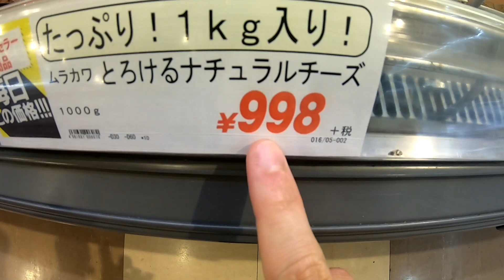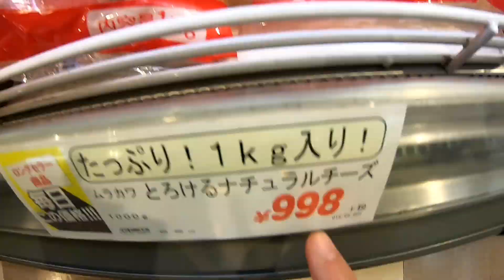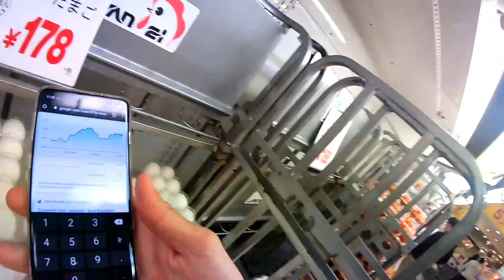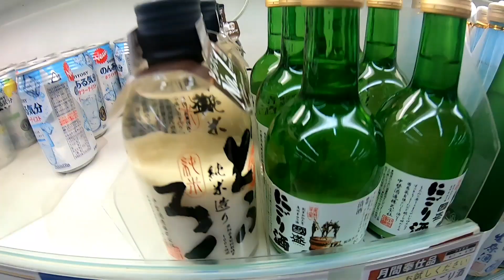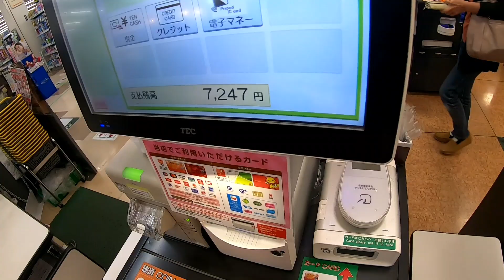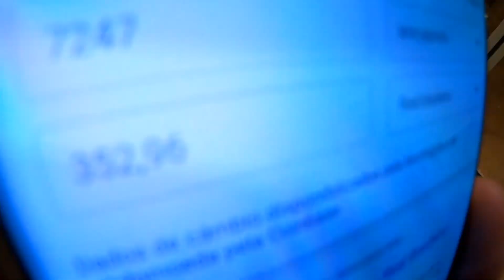Convertendo tudo no Japão ( Ienes para Real )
Fala galera video novo.